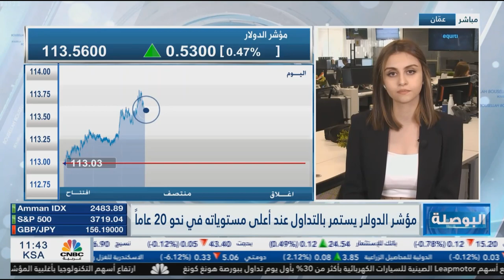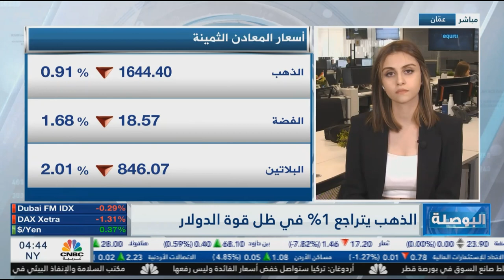التحليل اليومي للأسواق العالمية 29 سبتمبر 2022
أسعار الذهب عانت من ضغط هابط ملموس قبل أن ترتد صعوداً. ما هي توقعات المعدن الثمين؟
وكيف سيستجيب الجنيه الإسترليني لقرارات بنك إنجلترا المركزي؟
وما هو مستقبل الدولار في ظل توقعات استمرار رفع الفائدة؟